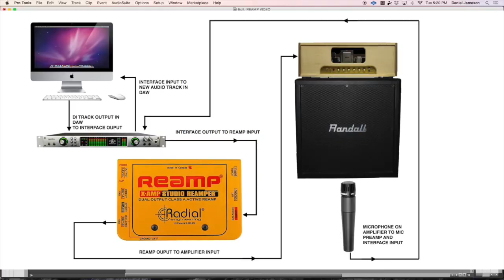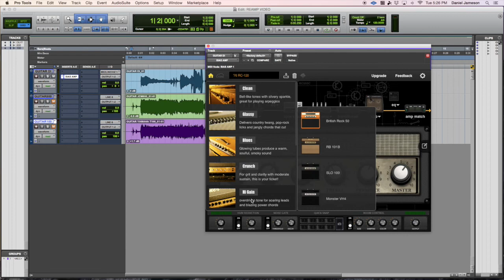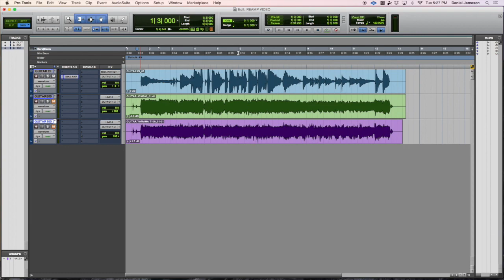All About Re-amping Using a Radial Reamp Box in the Studio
Dan from Endless Recording Studios with part 2 of the DI / reamp video. Once you have watched the DI Box video
you are now ready to Re-amp!
We walk you through what a reamp box is, why you need one, and how to use it.